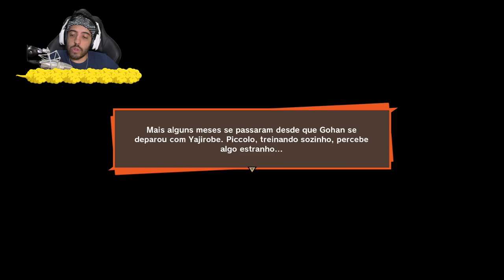DRAGON BALL Z KAKAROT TREINAMENO PESADO E CHEIO DE PORRADA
QUARTO EPISÓDIO DO NOSSO PATIFLIX DE DRAGON BALL Z KAKAROT, ESSE RPG MUNDO ABERTO INCRÍVEL DE DRAGON BALL!

No episódio de hoje vamos ver como todos se preparam para a grande ameaça do planeta Vegeta